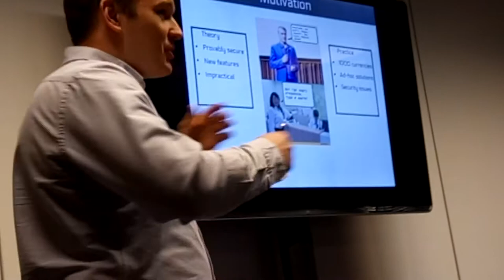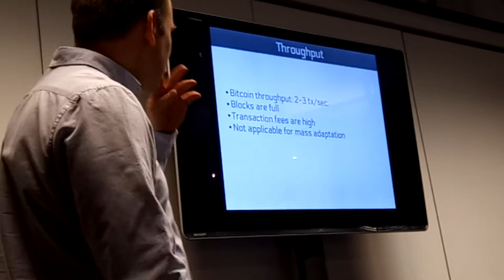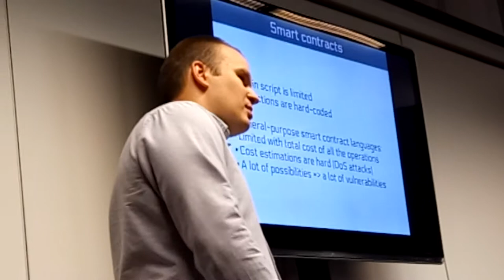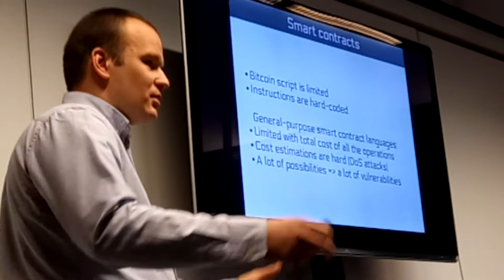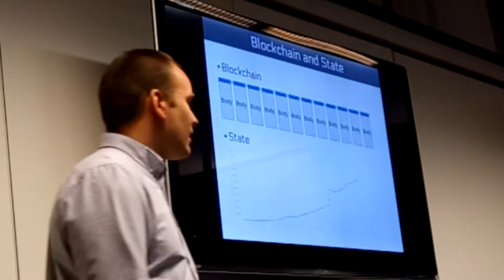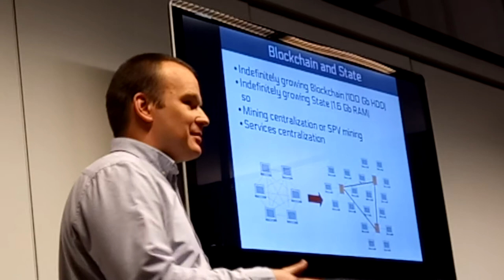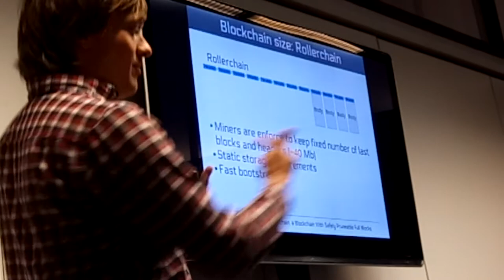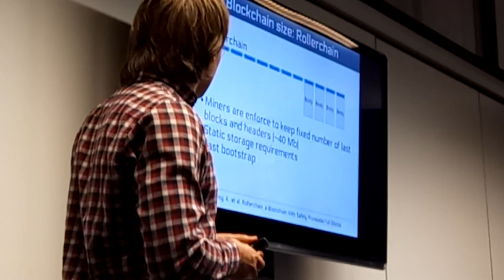Дмитрий Мешков и Александр Чепурной про Эргоплатформу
Дмитрий Мешков и Александр Чепурной, IOHK с докладом "Эрго: целостный дизайн криптовалюты"